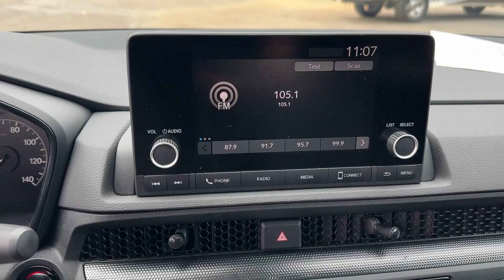2024 Honda CR-V_Hybrid Birmingham, Hoover, Alabaster, Vestavia Hills, Helena H240170A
Meteorite Gray Metallic Used 2024 Honda CR-V_Hybrid Sport available in 1675 Montgomery Hwy., Birmingham, Alabama at Tameron Honda. Servicing the Birmingham, Hoover, Alabaster, Vestavia Hills, Helena area.

Tameron Honda
1675 Montgomery Hwy

Recent Arrival! 2.0L I4 DOHC 16V.brbrThis vehicle comes with our exclusive Platinum Protection Plan. Our ASE Certified mechanics perform such an extensive inspection we can offer a fully comprehensive protection plan that offers you the peace of mind needed when purchasing a pre-owned vehicle. Call us today or come by Tameron Honda in Hoover to see why we are your best choice when purchasing a pre-owned vehicle.brbr43/36 City/Highway MPG Honda CR-V Hybrid 2024 Sport ONLY 1000 MILES!!! FWD 2.0L I4 DOHC 16V eCVT Meteorite Gray MetallicbrbrCome visit us in Hoover where we do business one way...the right way!!! We offer financing even with bad credit and can help you get into a new car. *See Tameron for copy of warranties.